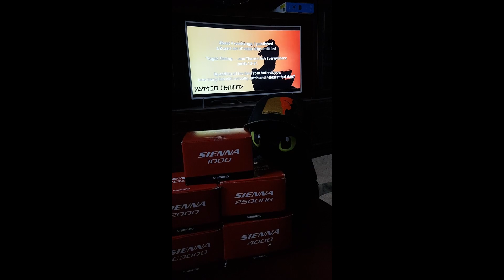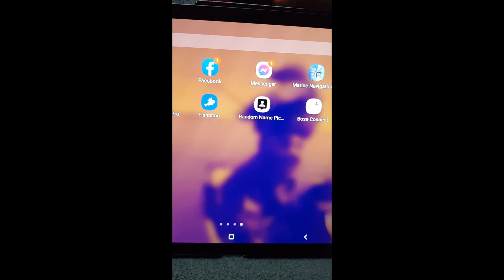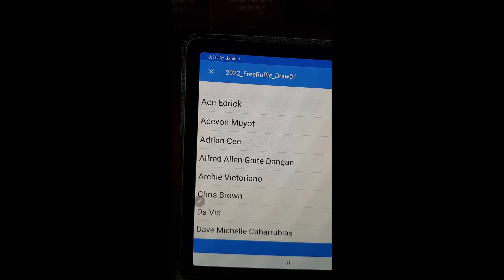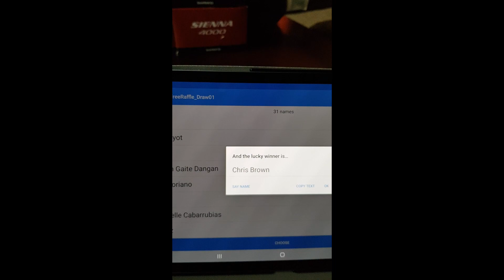2022 Free Raffle - Draw 01 Winner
My apologies for the loud voice projection. You may have to turn the volume down a bit to make it tolerable.

Announcement for the winner of this year's first free raffle. Congratulations!

Forgot to mention the correct answer while recording the video. It's 10 fish in Part 1 and 11 in Part 2 for a total of 21 fish.